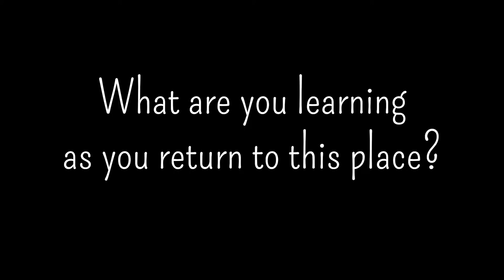Iona Campagnolo revisits the Nass Valley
This video is about Iona reviting the Nass Valley (cc) music credit Marco Mahler . This video is part of a research project called (Re)placing ourselves in nature which has a corresponding website.  Please check it out and upload a story or movie about your place